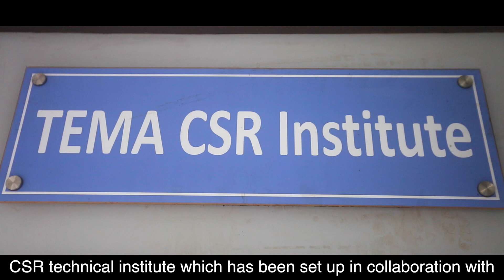From Despair to Hope | TEMA's CSR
Meet Ashok Vadu, who overcame physical disability and acquired vocational training to become a grinding machine mechanic and lead a respectful and meaningful life.

Video edited by: Roy Rathod